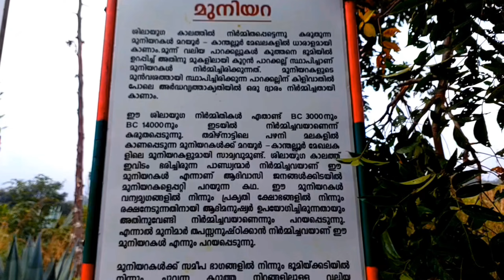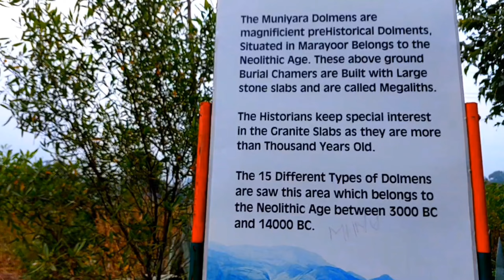മറയൂർ ആനക്കോട്ടപ്പാറയിലെ കാഴ്ചകൾ | ചന്ദനത്തോട്ടം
Marayur or Marayoor is a town in Devikulam taluk of Idukki district in Kerala, India.It is located 42 kilometers north of Munnar on SH 17connecting Munnar with udumalpet, Tamilnadu. Marayur is situated at around 1,600 metres (5,200 ft) above mean sea level and is the only place in Kerala that has natural sandal wood forests. Ancient dolmens and rock paintings in Marayur date back to the Stone Age.